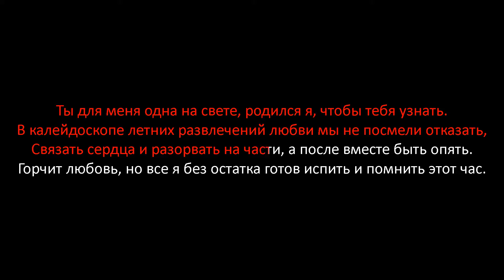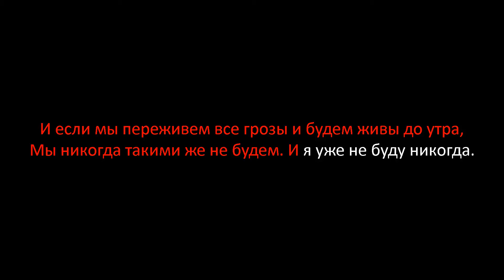LP - Night Like This перевод песни текст слова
Перевод песни LP - Night Like This на русский язык
Быстрый переход к нужной части песни:
1 часть - 00:00
2 часть - 00:16
3 часть - 00:28
4 часть - 00:48
5 часть - 01:00
6 часть - 01:07